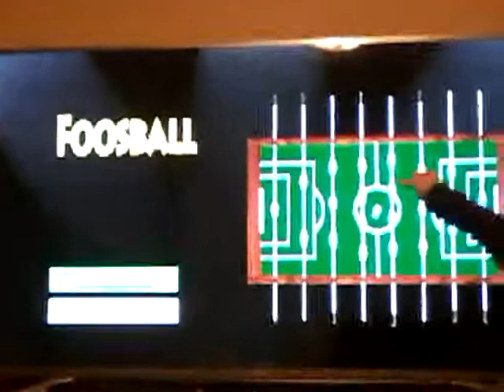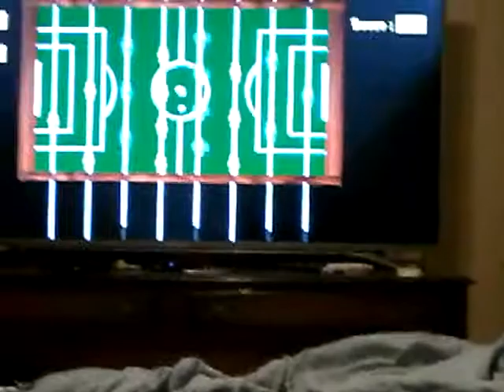Just a short video